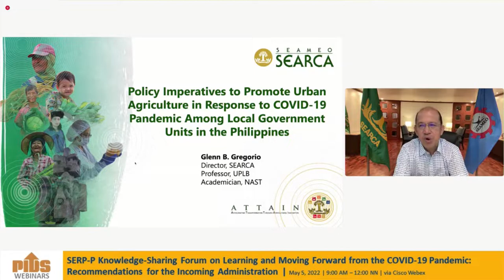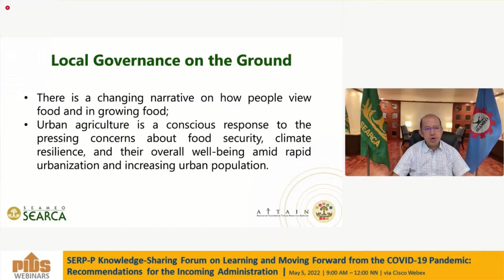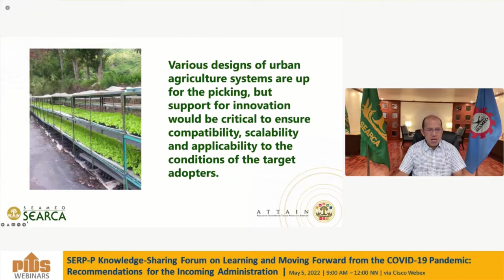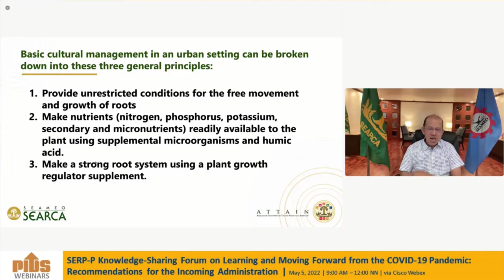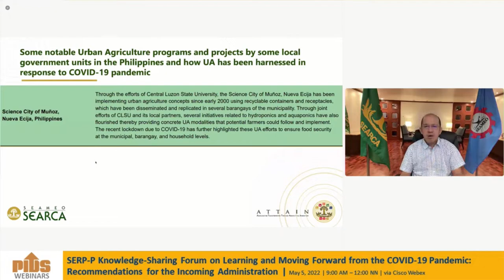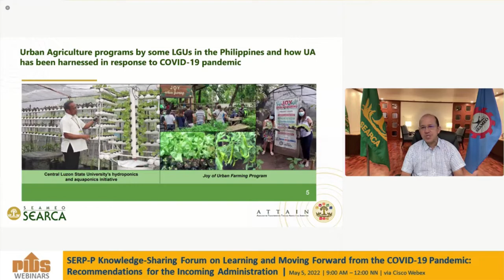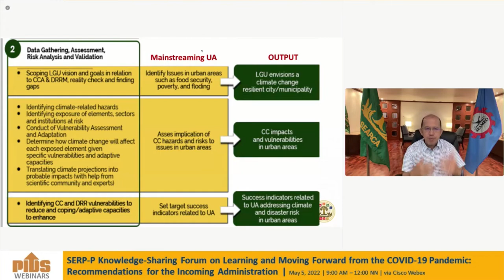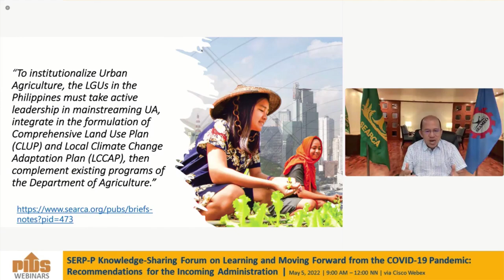Policy Imperatives to Promote Urban Agriculture in Response to COVID 19 Pandemic among Local Governm